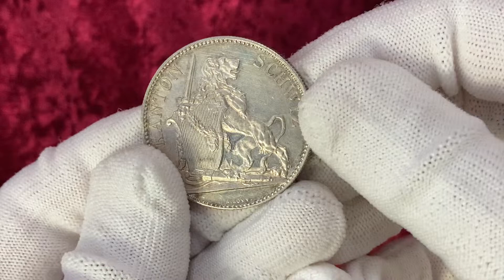Lot 513 Switzerland 5 Francs 1867 Schwyz Shooting Festival